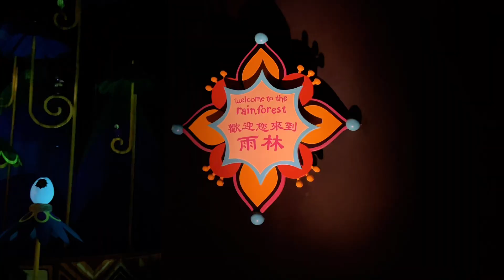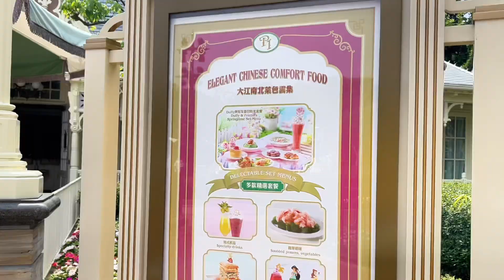HONG KONG DISNEYLAND 2024 | IT'S A SMALL WORLD TOUR